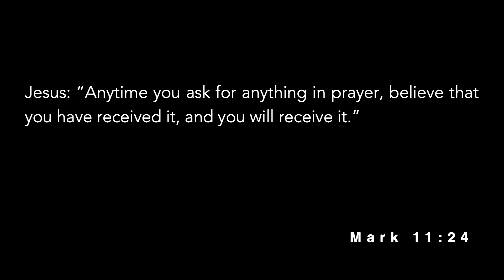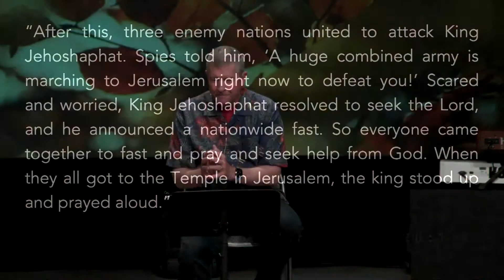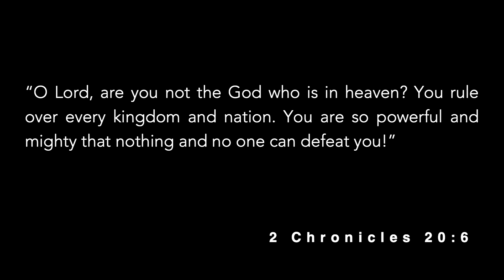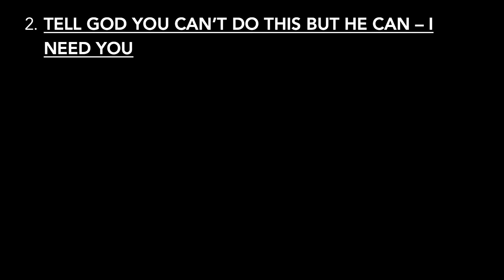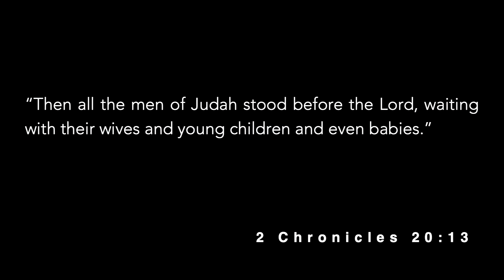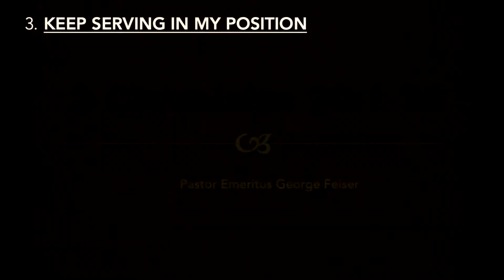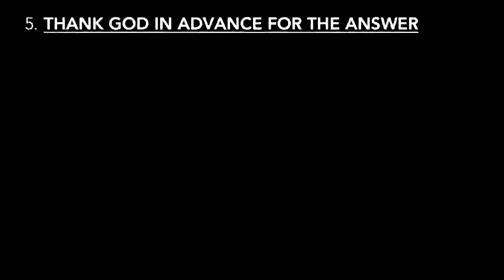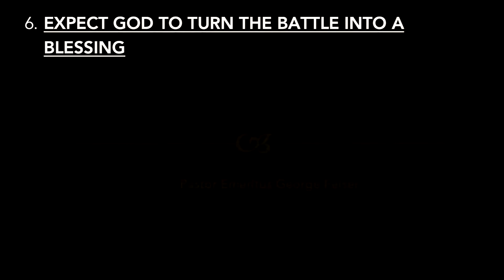Hope for the Holidays - 11/28/2021